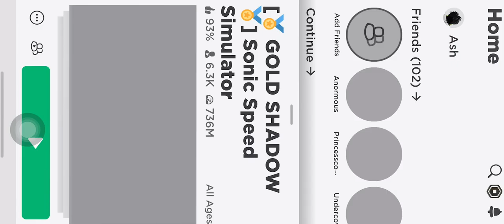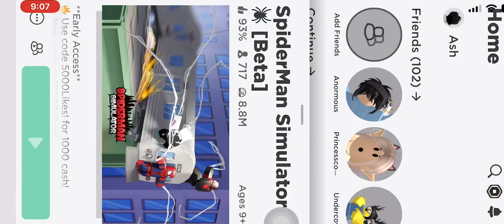Faheem Game Video - Sonic and Roblox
Hi, I am Faheem. This is my youtube channel. This channel will be about playing games and having fun. hope you all will enjoy the video. thank you for supporting. love you all.